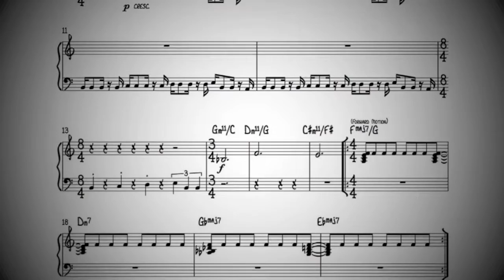Help me turn my passion into a career in New York City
Hey!

My name is Campbell Youngblood-Petersen and I am a musician, drummer, percussionist, and composer- in that order. I have long dreamt about making a career solely from music, no matter the medium or genre, and am now just getting to the point in my life where I can make that happen. I recently graduated with a percussion performance degree from the University of Montana, and have been weighing many options for futher study. I have found a great, though somewhat expensive, music school in New York City, the Drummer's Collective. It looks to be the perfect transition for me to turn my music education into a career, but I need YOUR help!

The campaign exists to make this huge opportunity become a reality. Just recently (July 11) I was accepted to an Advanced Performance Program at the Drummer's Collective, and was given a $5000 merit scholarship. Up until this point, I dreamt of living in New York, but those dreams didn't exist in reality. This opportunity suddenly appeared and got right up in my face saying, "Look at me! I am obivously the next step in making your dreams of a music career come true!" However, because it presented itself so recently, it left me without enough savings and few financial options to make it happen. Your contribution will allow me to pay the $15,000 tuition while still being able to pay rent and other living expenses (I'll get a part-time job in NYC), something that would be impossible without your help.

This campaign kind of serves as a "kickstarter to my life". Uh oh, did I use the wrong word? I'm at that early-mid twenties transitional phase in my life that most people seem to go through. I have so much ahead of me, and many potential paths. The last thing I want is to get bogged down in the swamp of mediocrity, working an 8-5 just to pay bills but never making a real career out of music. I want to do everything in my power to make that happen. I have the most supportive family in the world, but financially I am limited. Attending this school allow me to pursue my dreams as a musician, and transition into a happy, and (hopefully) successful career in the field of my passion.

Funding My Dream Has Its Rewards

The Advanced Peformance Program I've been accepted to has a tuition of $20,000, in addition to some material costs. As I mentioned earlier, I'm incredibly fortunate to have been awarded a $5,000 merit scholarship, which leaves a tuition balance of $15,000. I set the goal for this campaign at $10,000, because I know that if I get that close, I know I'll find a way to get the remaining $5,000. I want the campaign goal to be reasonable, and make this opportunity a reality.

While attaining my bachelor's degree at the University of Montana in Missoula, I've been involved in a large variety of music ensembles outside of school. Throughout these experiences, as well as the ones in school, I've been composing music, and putting together various projects. When I realized I needed to raise this much money, I had the idea to make something of all of these "solo" projects. The perks of helping me pursue my dreams (in addition to my undying gratitude) will be experiencing, witnessing, and even contributing/collaborating to the culmination of my musical experience in Missoula, MT. This includes copies of a yet "Untitled" creative new album, live house concerts (tailored to any contributor's request), live music lessons, and taking part in a very real creative process that literally has unlimited potential.

If I don't reach my $10,000 goal, the funds raised will still contribute to my ability to pay tuition at the school of my dreams. Even if I don't make $10,000, I'm going to do every thing again to fill in the gap and fundraise enough to cover the school's tuition. Another thing that could potentially happen, is a shorter, somewhat less expensive, program at the same school. Though not as thorough, this program would still give jumpstart me into pursuing my ultimate dreams in NYC.

Any contribution I receive, no matter the amount, will help me so much: to live a life of passion. If I can make the transition into a passionate adult life smoothly, then I can help others do the same, and work with all the rest of you in making this world a more loving, creative, fulfilling place. I have no problem with flipping burgers for the next 5 years to make ends meet outside of school- but a plan for making a career out of the thing I love the most, music, is crucial. This is that plan.

Eternally grateful,

Campbell Youngblood-Petersen, drummer and dreamer

P.S. Even if you are not able to make a financial contribution to this campaign- tell somebod- anybody-about it! Share it on Facebook or Twitter, or whisper to your grandmother about some new cause you just found. Anything to get the word out helps so much!